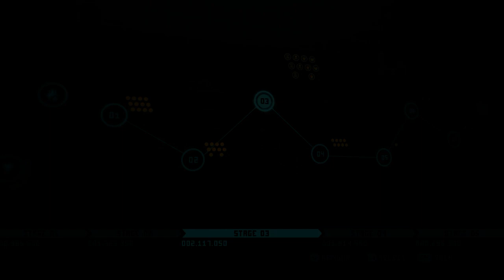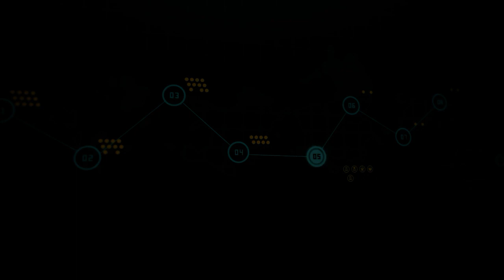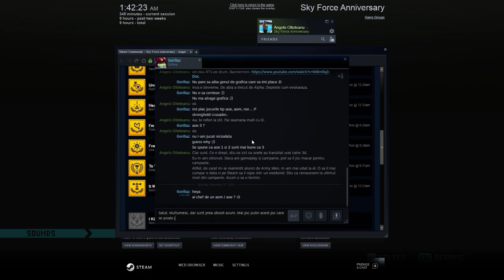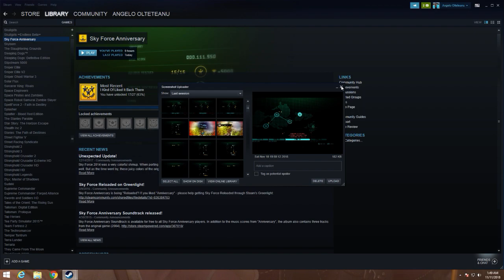Let's Play Ski Force Anniversary (Episode 4 Some Hard and Insane Levels)